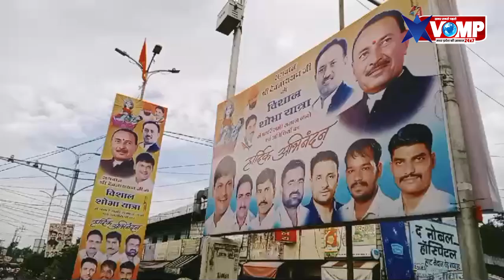शाजापुर जिले में कल भगवान देवनारायण की भव्य शोभा यात्रा निकलेगी, जाने क्या रहेंगे आयोजन